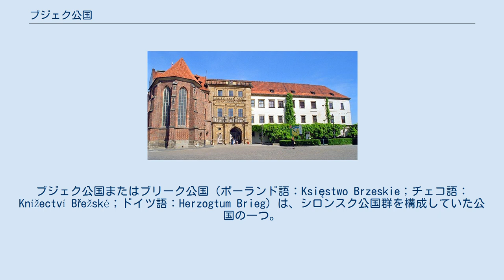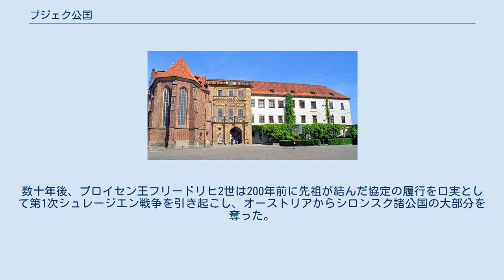ブジェク公国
ブジェク公国またはブリーク公国（ポーランド語：Księstwo Brzeskie；チェコ語：Knížectví Břežské；ドイツ語：Herzogtum Brieg）は、シロンスク公国群を構成していた公国の一つ。
首都はブジェク。
 ブジェク公国は1311年、レグニツァ＝ヴロツワフ公国の分裂に際し、ヘンリク5世の息子の1人ボレスワフ3世によって創設された。
1329年、ボレスワフ3世はボヘミア王ヨハン・フォン・ルクセンブルクに臣従し、ボヘミア王冠領の一部となった。
ブジェク公国は1419年にレグニツァ公国に再統合されたが、その後再び分立し、1664年にフリスティアンによって2度目の再統合が行われた。
1526年にハプスブルク家がボヘミア王国を獲得すると、公国はハプスブルク君主国の影響下に置かれることになった。
 1537年、フリデリク2世はブランデンブルク選帝侯ヨアヒム2世ヘクトルと相続に関する協定を結び、シロンスク・ピャスト家の一員であるブジェク公爵家の血筋が途絶えた場合には、ホーエンツォレルン家が公国を相続することを取り決めた。
しかし、この約定はハプスブルク家のボヘミア王フェルディナント1世によって無効とされた。
 ブジェク城 ブジェクはレグニツァと共にシロンスク最後の独立的な公国となった。
ピャスト家最後の公爵であるイェジ・ヴィルヘルムが1675年に死ぬと、公国はボヘミア王の座にあるハプスブルク家の直接支配を受けることになった。
一方で、ブランデンブルク＝プロイセンは1537年の協定に基づき、ブジェク公国の支配権を要求していた。
しかし、ハプスブルク政府はあくまでこの協定の有効性を認めず、ブランデンブルクがレグニツァ、ブジェクなどの諸公国を併合することを拒み続けた。
数十年後、プロイセン王フリードリヒ2世は200年前に先祖が結んだ協定の履行を口実として第1次シュレージエン戦争を引き起こし、オーストリアからシロンスク諸公国の大部分を奪った。